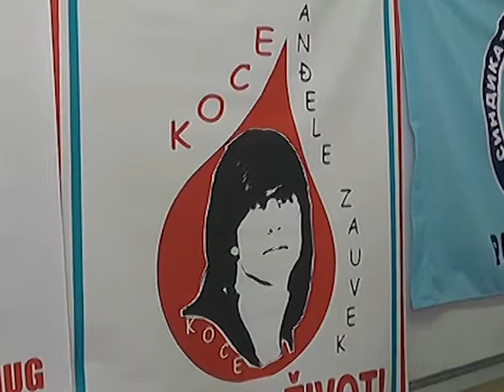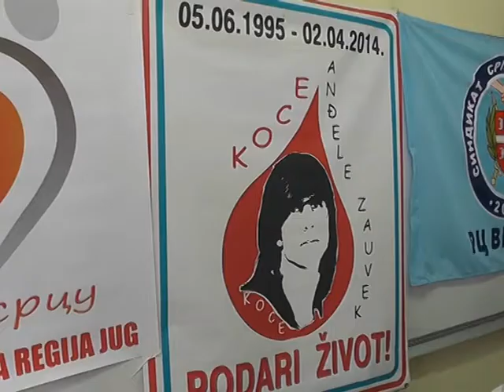Humana akcija u znaku sećanja na preminulog maturanta